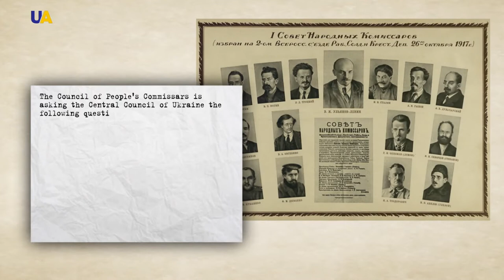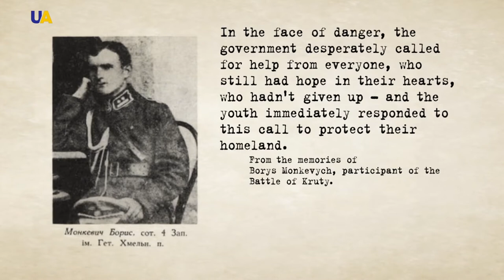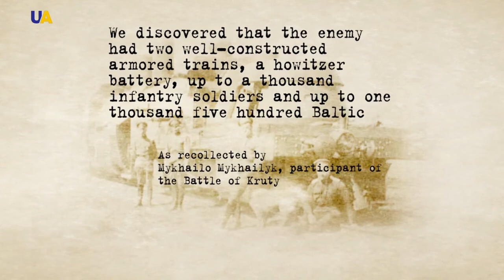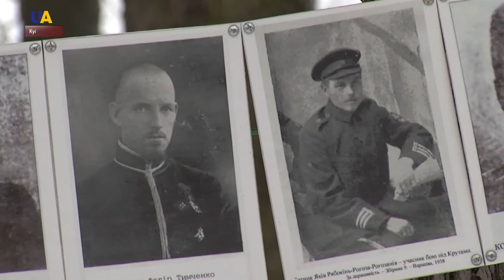Battle of Kruty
A special report dedicated to the legendary battle and Ukraine's struggle for independence.